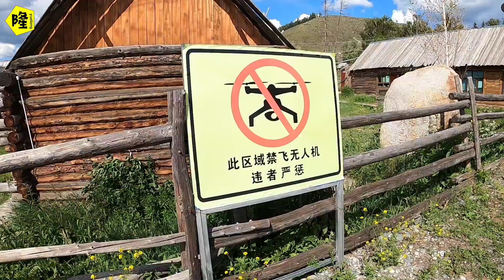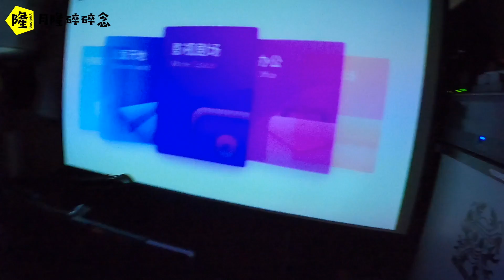房车自驾驻车西北第一村，是四国交界处，能去看禁止进入的地方么